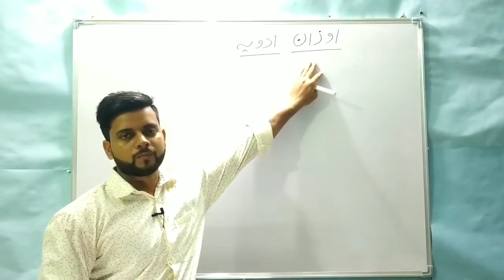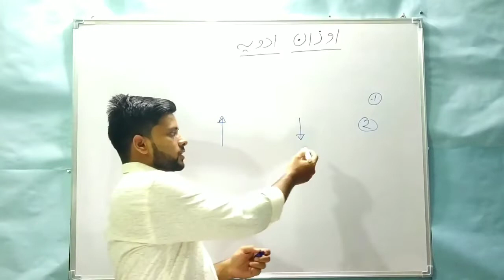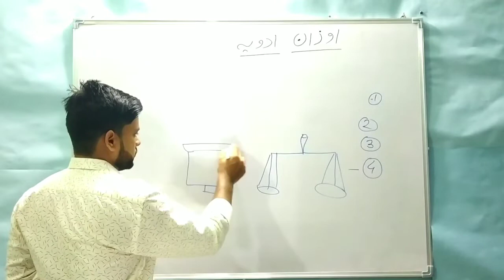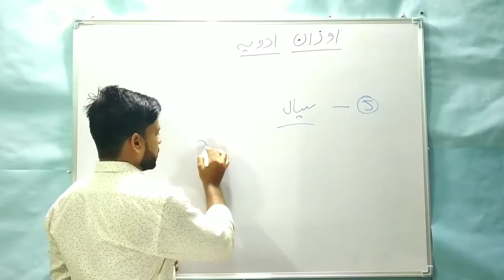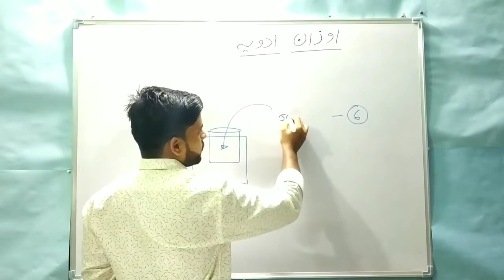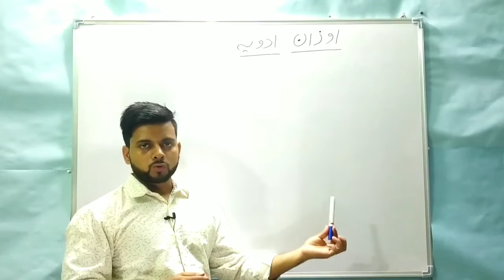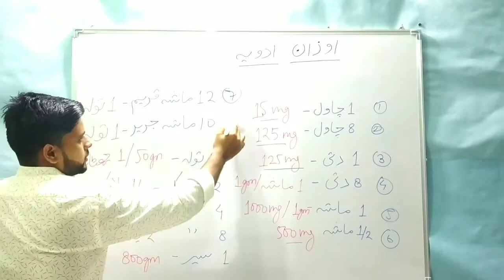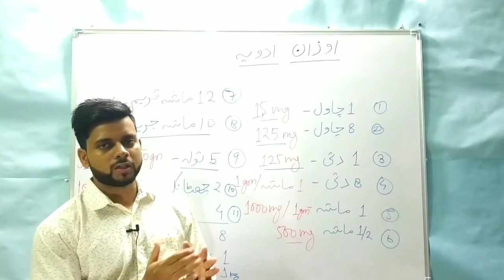AWZAN E ADVIA | KULLIYAT ADVIA+SAIDLA |Chapter - 4|Weight & Measurement Unit Of Drugs|BUMS 2nd Prof.